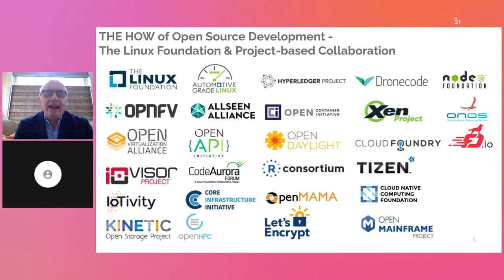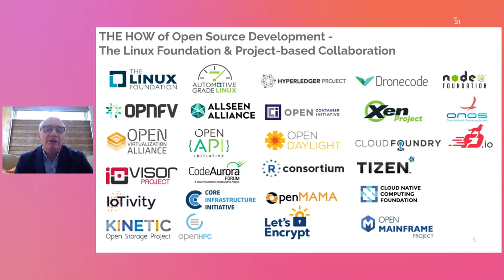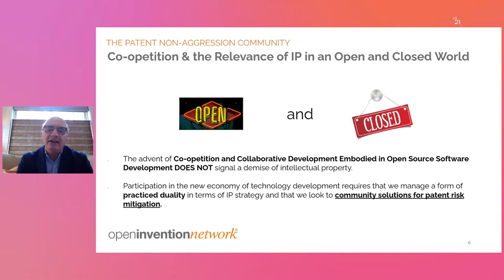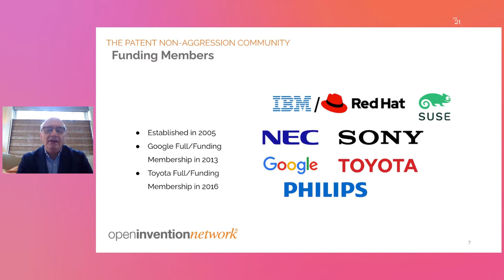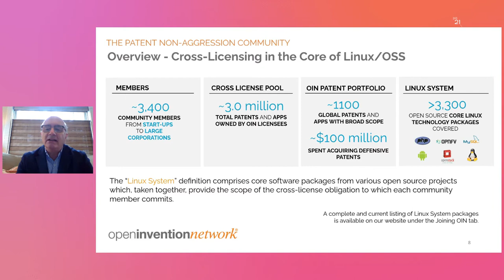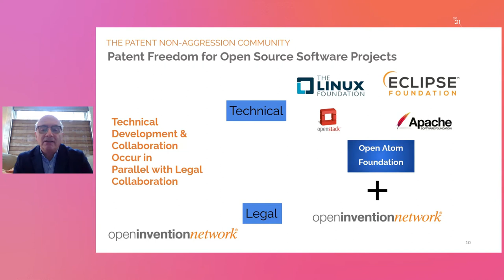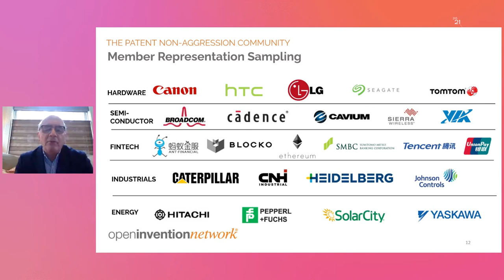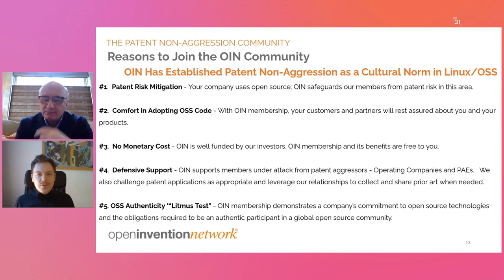FOSSBack Keith Bergelt - OS Technical and Patent Collaboration in Parallel & Patent Risk Mitigation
Given the nature of collaborative development of Open Source Software (OSS) in projects, projects must ensure that technical development occurs along with legal cooperation between developers and users.  Participation in technology development through OSS requires that we look to community solutions for patent risk mitigation.

Participants will be introduced to the Open Invention Network and develop an understanding of the organization’s mission, free membership, community initiatives, and support of OSS innovation through projects.